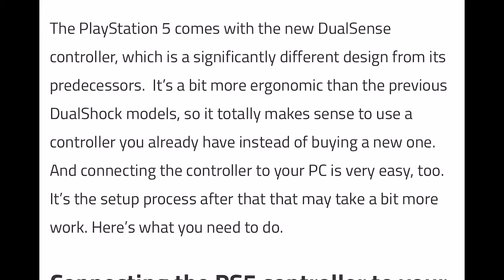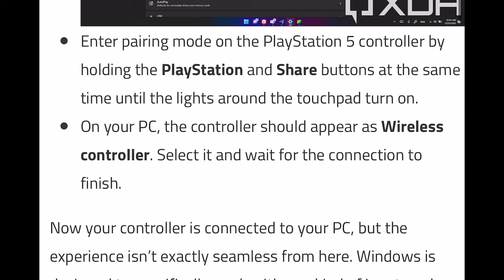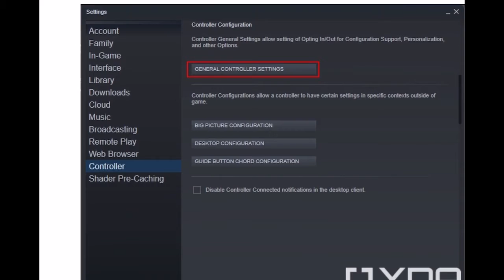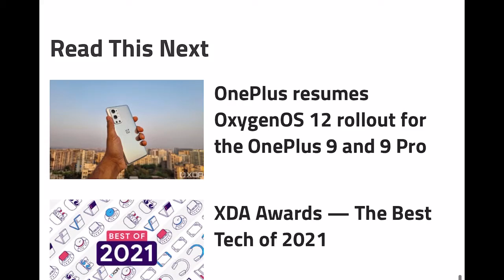How to connect your ps5 controller to your pc